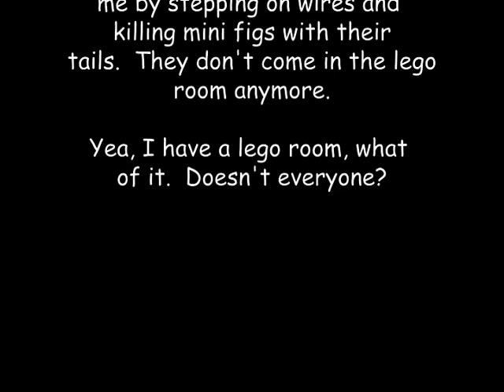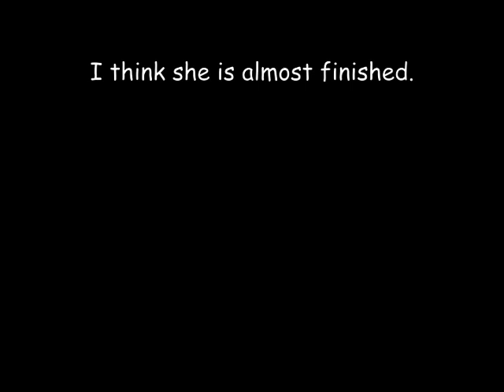Transformation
Another kick-butt stop animation Lego short film from Kay Nettle. The hair/tinfoil scene - amazing detail... Enjoy!